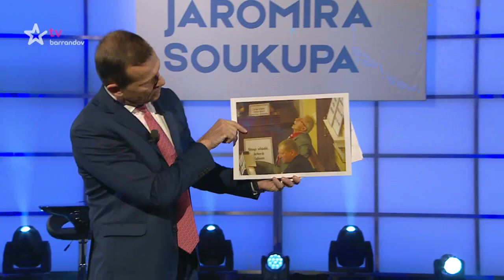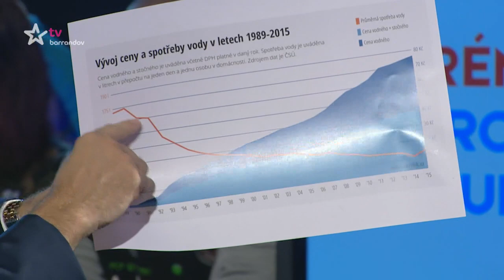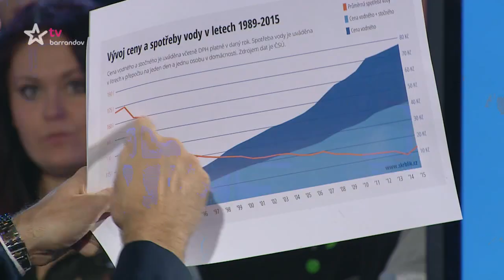Aréna Jaromíra Soukupa (2017/2) - Brabec